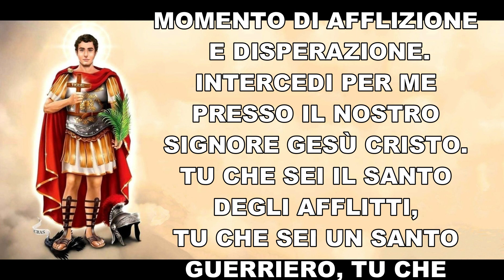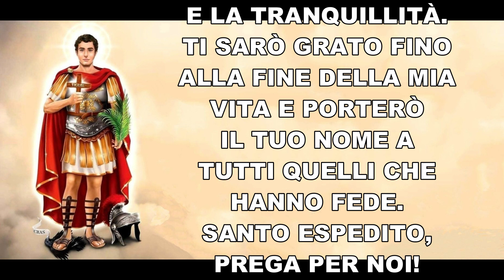PREGHIERA POTENTE A SAN ESPEDITO PER OTTENERE UNA GRAZIA URGENTE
SAN ESPEDITO È CONSIDERATO IL SANTO DELLE CAUSE URGENTI, E PER QUESTO LE SUE PREGHIERE SONO CONSIDERATE ESTREMAMENTE POTENTI.